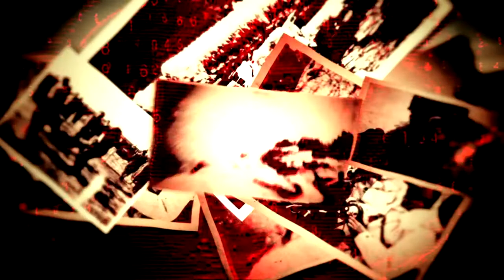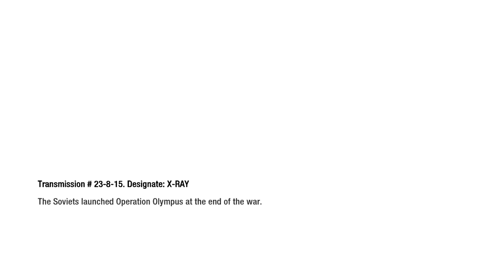For Mother Russia! | Call Of Duty: Black Ops Walkthrough GamePlay Part 7